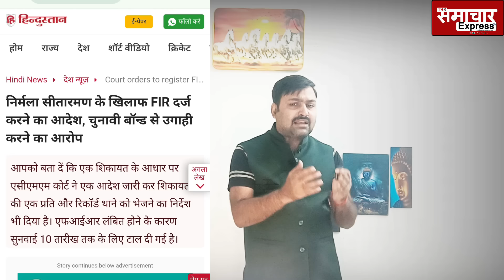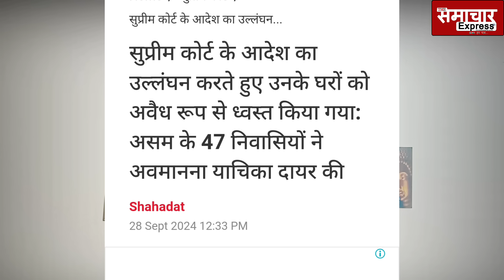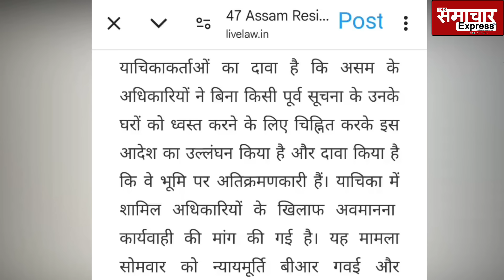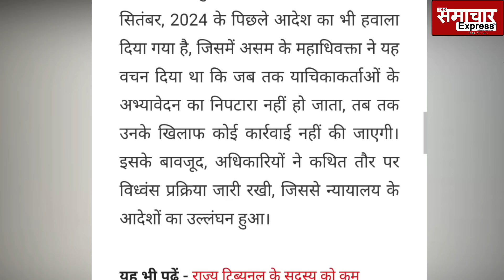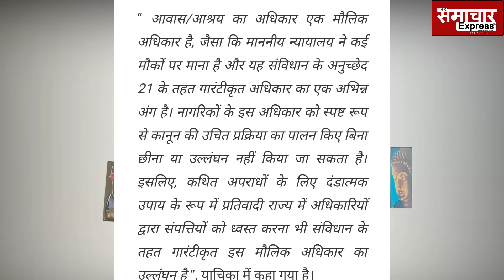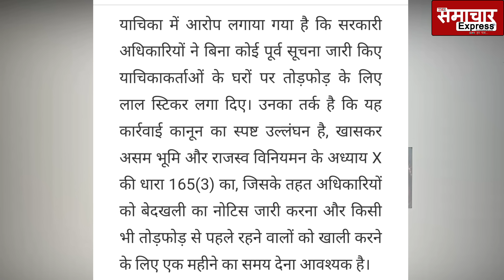मोदी के चहेते CM सुप्रीम कोर्ट मेंबुरे फंसे, कंटेंप्ट केस में उड़े होश, अब जस्टिस गवई तो नहीं छोड़ेंगे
A contempt petition has been filed by 47 residents of Assam before the Supreme Court alleging wilful violation of the Court's interim order dated September 17, 2024, directing that no demolition should take place across the country without prior permission from the Court.
मोदी के चहेते CM सुप्रीम कोर्ट में बुरे फंसे, कंटेंप्ट केस में उड़े होश
अब जस्टिस गवई तो नहीं छोड़ेंगे... Justice gavai order not to use bulldozer, asam cm himanta biswa sarma officers willfully violated supreme court orders,
इस CM ने मचाया तहलका, कोर्ट में जुटे दिग्गज वकील, CJI को कार में मिली सूचना, फिर AG गिड़गिड़ाने...  घर जा रहे थे CJI तभी मिला कंटेंप्ट केस, मोदी से भिड़े CM का साथ देने जुटे कई बड़े वकील, फिर तो अटार्नी.. इस CM ने Modi Govt पर ठोका कंटेंप्ट तो CJI के पास गिड़गिड़ाने लगे अटार्नी जनरल, सिब्बल ने... attorney general r venkatramani and cji chandrachur on contempt case on modi government by jharkhand cm hemant soren, kapil sibal and prashant bhushan appears for hemant soren, cji asks attorney general why not appoint  chief justice in jharkhand highcourt ,
इस धाकड़ CM ने Modi govt.  पर ठोका अवमानना का केस, फ़ाइल पहुंची CJI चंद्रचूड़ के पास, अब तो... Jharkhand government cm hemant soren file contempt petition in supreme court against modi central government for not appointing chief justice in jharkhand highcourt , supreme court collegium alter 3 judges appointment as chief justice in various highcourt after pm modi objects about some judges, cm hemant soren latest update, supreme court today ,
ED की मनमानी वाली फ़ाइल देखते ही भरे कोर्ट में फिर SG
ने कर दिया खेल, सिब्बल तो.. ed vijay madan lal choudhary vmc case sg mehta seeks more time , kapil sibal objects, justice suryakant and justice ujjawal abhiyan justice ct ravi kumar will hear the case,
SupremeCourt to hear today petitions seeking review of the 2022 judgment in Vijay Madanlal Choudhary v. Union of India, which upheld various provisions of PMLA relating to arrest, search, seizure, and bail

Bench: Justices Surya Kant, CT Ravikumar and Ujjal Bhuyan
supreme court all set to hear review vijay madan lal chaudhri pmla ed case on 23rd july, justice sanjiv khanna justice m sundarsath and justice bela m trivedi bench will hear power of ed under pmla, chi chandrachur all set to bench pmla, ed, electoral bonds SIT and bns 3 laws challenge , abhishek manu singhvi and kapil sibal counsel petitioner in ed power use pmla, फुल एक्शन में CJI चंद्रचूड़, ले ही लिया मोदी-शाह और ED की नींद उड़ाने वाला फैसला, 23 जुलाई से..